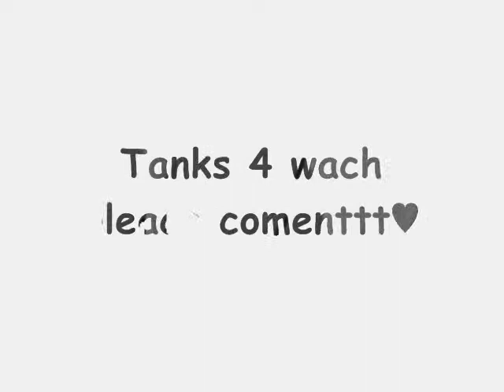The Jonas Brothers -Womanizer-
good and cute and wel it has a good song